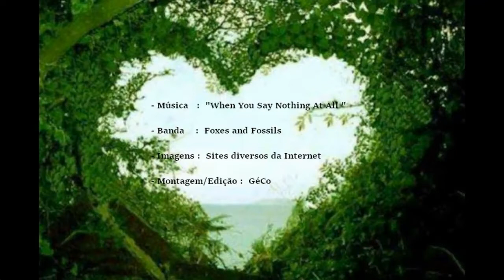WHEN YOU SAY NOTHING AT ALL - ( Foxes and Fossils)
* There is no intention to infringe copyrights. This video is only to highlight the brilliance and beauty of music and composers and for sharing with friends. I do not seek monetary gain.
* If a producer or recorder has a problem with uploads, please contact  with me and I will delete it immediately (this includes the images used).
* See credits at the end of the presentation.
* Não há intenção de infringir direitos de autoria. Este vídeo é apenas para destacar o brilho e a beleza da música e dos compositores e para compartilhamento com amigos. Eu não busco ganho monetário.
* Se algum produtor ou gravadora tiver um problema com uploads, por favor entre em contato  comigo e o deletarei imediatamente (isto inclui as imagens utilizadas).
* Vide créditos no final da apresentação.
Without saying any word, you can light up the dark
Try as I may I can never explain
The smile on your face
Lets me know that you need me
There's a truth in your eyes
Saying you'll never leave me
The touch of your hands
Says you'll catch me wherever I fall
All day long I can hear people talking out loud
But when you hold me near
You drown out the crowd (drown out the crowd)
Try as they may they could never define
What's been said between your heart and mine
The touch of your hand
The truth in your eyes
Let's me know that you need me
Quando Você Não Diz Nada
É incrível como você consegue falar diretamente ao meu coração
Sem dizer uma palavra, você consegue iluminar a escuridão
Tente como eu. Eu nunca vou conseguir explicar
O que eu ouço quando você não diz nada
O sorriso em seu rosto
Me faz saber que você precisa de mim
Há uma verdade em seus olhos
Dizendo que você nunca vai me deixar
O toque da sua mão
Diz que você vai me segurar onde quer que eu caia
Você diz isso melhor quando você não diz nada
Durante o dia eu posso ouvir pessoas falando em voz alta
Mas quando você me abraça
Você abafa a multidão (abafa a multidão)
Tente como eles, eles nunca poderiam definir
O que foi dito entre o seu coração e o meu
Há uma verdade nos teus olhos
E você diz isso melhor quando você não diz nada
O sorriso em teu rosto
A verdade nos seus olhos
Composição: Don Schlitz / Paul Overstreet